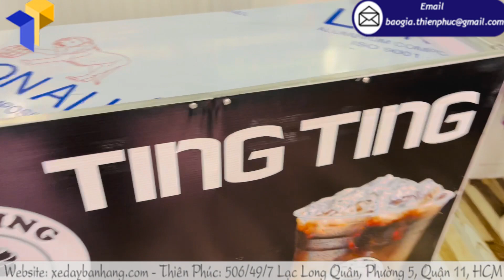Ưu điểm của xe bán cà phê di động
Xe bán café di động đã không còn xa lạ với chúng ta khi nhu cầu sử dụng đồ uống mang về đang ngày càng trở nên phổ biến hơn. Để tối ưu hóa chi phí đầu tư, nhiều chủ hàng đã lựa chọn mua những chiếc quầy cà phê mang về thanh lý với mức giá hấp dẫn thay vì các loại sản phẩm mới. Vây đây có phải là phương án thích hợp hay không? Và chúng ta có nên hay không nên mua những loại quầy cà phê thanh lý giá rẻ hiện nay không?
Tên Sản Phẩm: xe bán cà phê di động
Kích Thước: W80 x H190cm
Quy Cách Kỹ Thuật:
+ Phần mái che: Ngang 100 cm x Cao 30cm

Địa chỉ: 506/49/7 Lạc Long Quân, Phường 5, Quận 11, TP Hồ Chí Minh